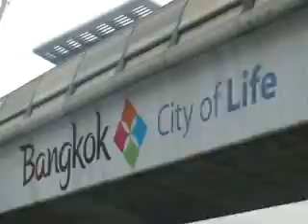My Video 10/13/11